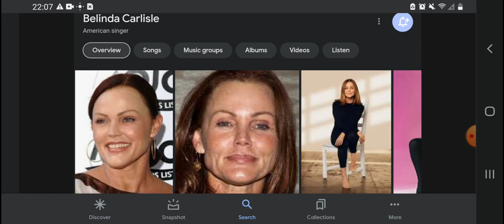Happy 65th Birthday Belinda Carlisle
Belinda Carlisle Was Born On August 17, 1958